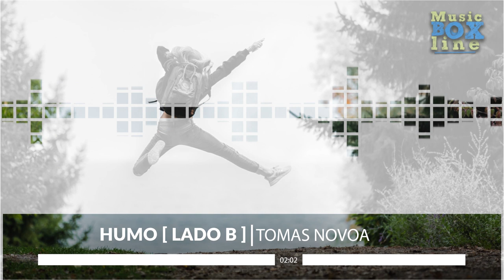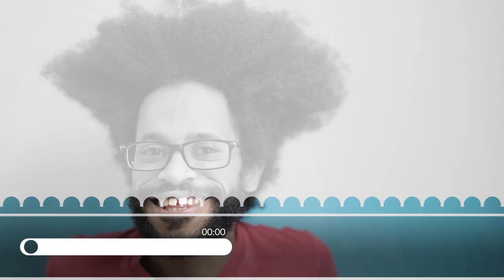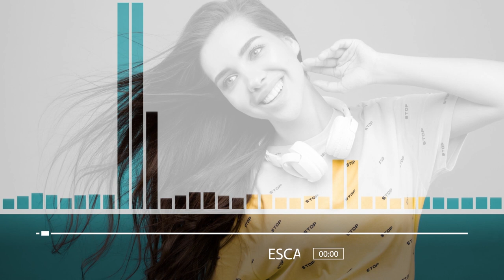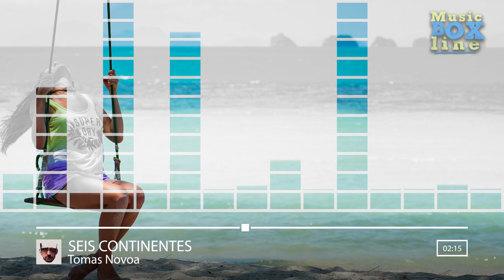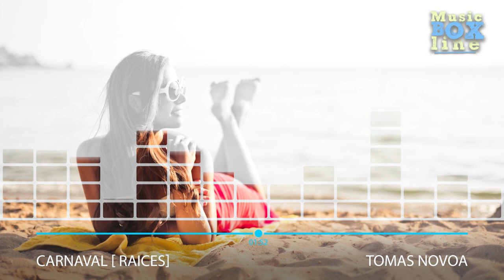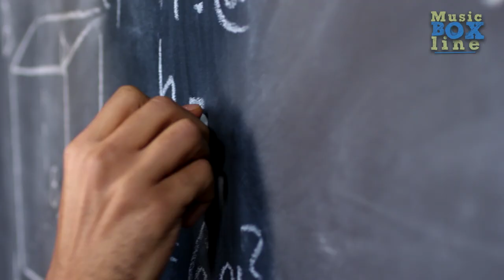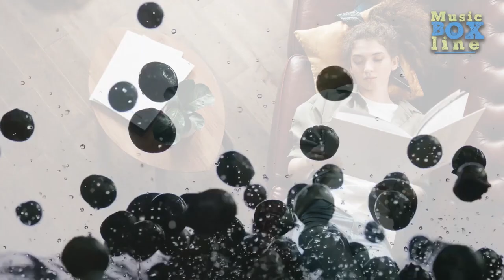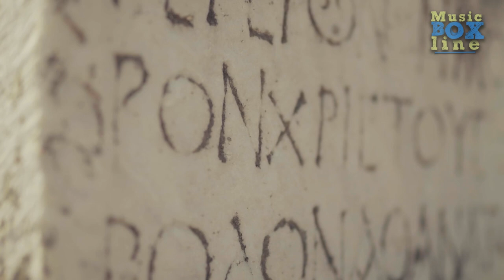🔵Tomas Novoa🌴 Chill Mix, Lounge, Meditation and Relaxing Music[ ALL ALBUMS ] | by Music Box Line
📺You can order from us creation of musical visualization for your songs or videoediting your video. 🎶 Write to our e-mail or leave ask in the comments. ✅
You can also become a sponsor of our channel, and you will get access to exclusive bonuses and gifts. Thank you for attention.🧡

About artist 🔘 Originally from Santiago, Chile, Tomas Novoa began to study Percussion and rhythmic theory at the early age of 13. Once in college, he dove into the realm of Electronic music which led him to explore new genres and styles, ultimately defining his genuine musical style. Now based in Berlin, Germany, he works as a music producer, engineer and sound designer.

🔵Tomas Novoa - [Lado B] | Full Album. BeatReactor by Music Box Line
🔵Tomas Novoa - [ Escala de Grises ] Full Album. Cinematic and Electronic Music. BeatReactor by MBL
🔵Tomas Novoa - [ Raices ] Album. Lounge Beatreactor/Spectrum. Audiovisualization by Music Box Line
🔵Tomas Novoa - [ Espacio Negativo ] Album | Background Video SlowMotion

About Album 🔘 Surreal soundscapes, intricately layered hypnotic experiences, bright atmospheric Bells, and Jazz inspiration enlighten in this inspiration-saturated album.
Tracklist:
🎬 00:00 Humo
🎬 03:26 Hipnosis
🎬 06:05 Ciclo Dos
🎬 11:05 Danza Gris
🎬 17:17 Dos
🎬 20:41 Al Bosque
🎬 24:33 Lunas

About Album 🔘 Hypnotic Ambient energy with Carefree waves of textured sound deliver a sensory Cinematic Electronic experience. Chillwave and Lofi styles blend seamlessly with atmospheric natural inspiration to transport audiences to another world with brilliant flowing energy..
Tracklist:
🎬 00:00 Primavera
🎬 02:14 Olas
🎬 06:15 Panal
🎬 10:12 Escala de Grises

About Album 🔘 All-encompassing emotive Electronic atmospheres hypnotize with crunching, distorted Synths, airy spherical melodies, and heavy bass. Be sure to listen with headphones to fully immerse yourself in Novoa’s unique eclectic sound.
Tracklist:
🎬 00:00 Raices
🎬 04:33 Fractales
🎬 09:36 Seis Continentes
🎬 14:16 Vuelta al Sol
🎬 18:54 Nuevos Colores
🎬 25:30 Carnaval
🎬 29:08 Vuelta al Sol - No Backing Vocals

About Album 🔘 Tomas Novoa uses warm Synth waves with Dark undertones and looping Backing Vocals to create a sensually engulfing experience.
Tracklist:
🎬 Arrecife
🎬 Tundra
🎬 Prisma
🎬 Cienaga
🎬 Brotes
🎬 Volcan
🎬 Arrecife - Instrumental Version
🎬 Tundra - Instrumental Version
🎬 Prisma - Instrumental Version
🎬 Cienaga - Instrumental Version

⚫️Mood
Hopeful, Serious, Dramatic, Tense , Dark, Uplifting, Playful, Carefree, Love, Peaceful, Sexy, Tense , Sad, Ambient, Groovy

⚫️Instrument
Keys, Synth, Backing Vocals, Electronic Drums, Bells, Strings, Electric guitar, Claps & Snaps, Synth

⚫️Genre
Electronic, Cinematic, Ambient, Lounge

Chill-out (shortened as chill; chillout or chill out) is a loosely defined form of pop music characterized by slow tempos and relaxed moods. Genres associated with "chill" include downtempo, dance, jazz, hip hop, classical, world, pop, ambient and lounge . The big definition of "chill-out music" has evolved throughout the decades, and generally refers to anything that might be identified as a modern type of easy listening.

If you finding Audio Spectrum Visualizer - you can ask us and wwe will make creative visualisation for your songs.